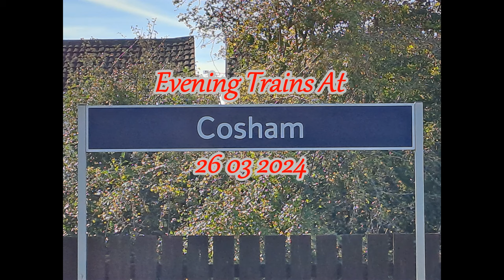Evening Trains At Cosham 26 03 2024.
A wet evening in Cosham to film 6O68 Crawley to Westbury hauled by 59101. While I was there I also filmed the usual traffic. The wet conditions led to a few 377s wheelslipping, and lots of 3rd rail sparks.
Features classes 59, 158, 166, 377, 444, and 450.

In association with @BearTrainspotter

Filmed with Samsung Galaxy A33s
Edited with Windows Movie Maker Pro.